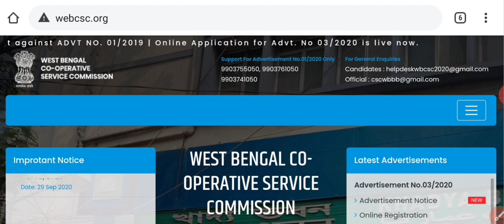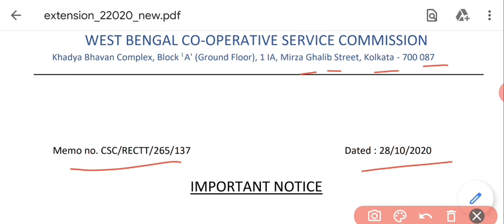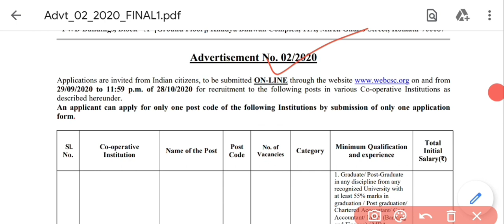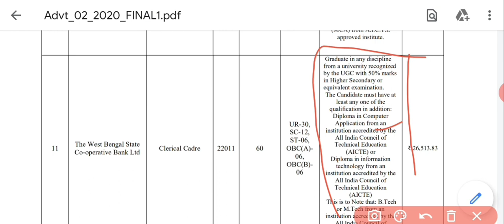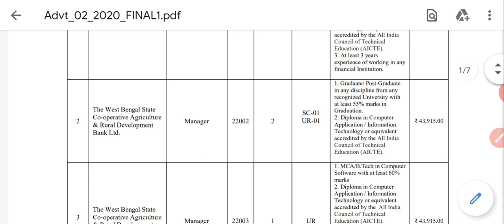রাজ্যের কৃষি ও সমবায় দপ্তরে ক্লার্ক পদে নিয়োগ ।। WB Cooperative Clerk Recruitment Update 2020 ।।